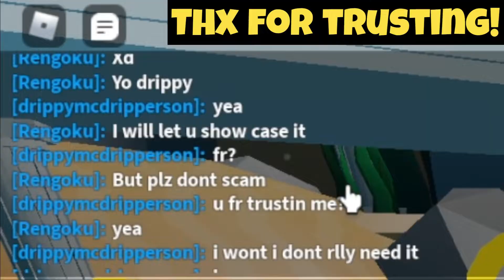SAND SEA DRAGON SHOWCASE!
yesyay